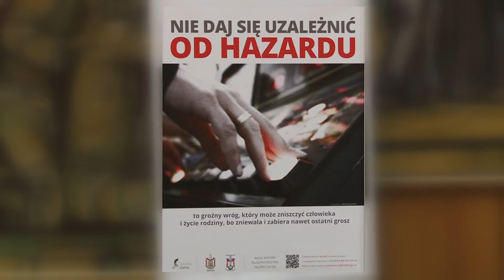Nie daj się uzależnić od hazardu - konferencja prasowa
"Nie daj się uzależnić od hazardu” to tytuł akcji organizowanej przez Duszpasterstwo Służby Celnej wspólnie ze Służbą Celną RP. Poprzez sieć parafii cywilnych i wojskowych promowane będą materiały przestrzegające przed coraz powszechniejszymi uzależnieniami od gier, na wzór profilaktyki uzależnień do alkoholu i narkotyków. Z udziałem bp. Józefa Guzdka, Biskupa Polowego WP oraz delegata KEP ds. Duszpasterstwa Służby Celnej oraz Jacka Kapicy, szefa Służby Celnej odbyła się w siedzibie Konferencji Episkopatu Polski konferencja prasowa zapowiadająca kampanię informacyjną. Podczas 337. zebrania plenarnego biskupów Konferencji Episkopatu Polski, odbywającego się w dniach 18-19 października 2006 roku Służba Celna została włączona do duszpasterstwa Ordynariatu Polowego.